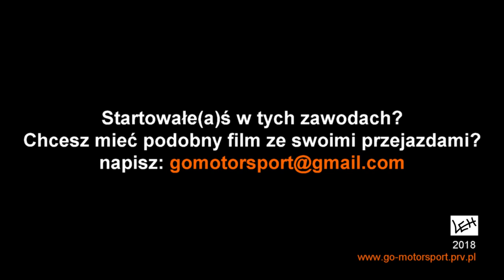44 RAJD MONTE KARLINO Kamil Landowski/Jakub Padzik załoga 61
4 miejsce w klasie, 22 w generalce